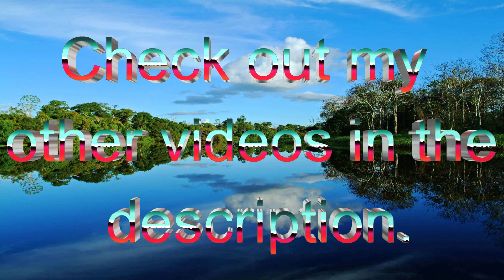Rio 2 - Beautiful Creatures scene